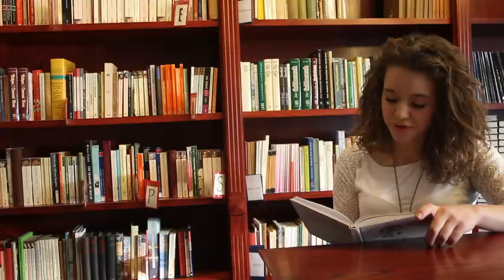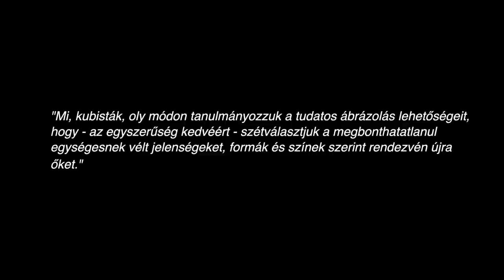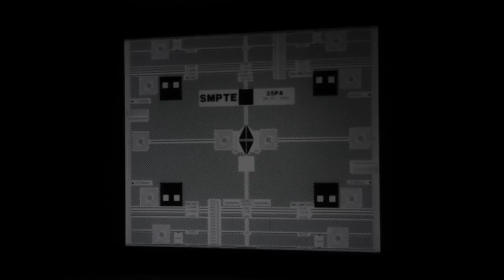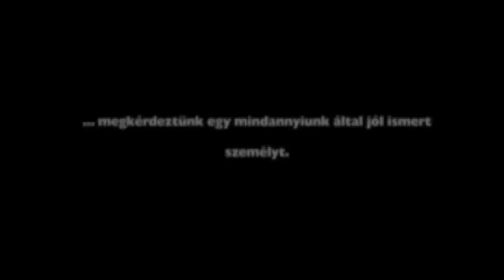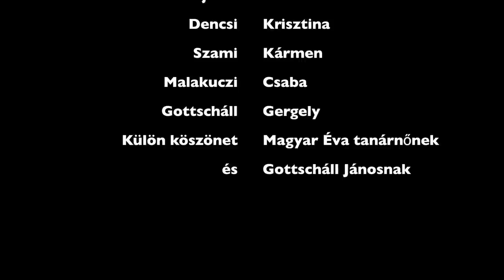Az Avantgárd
Zene:

Fagget Fairys - Oci
Paolo Nutini - Pencil full of lead
Stockhausen - Kontakte
Eric Lewia - Striking cords
Nivaldo Ornela - Grupo Free jazz

Helyszínek:

Művészetek Palotája
Nemzeti színház
Spicc bár
Xántus jános középiskola - könyvtár
Mumok múzeum (bécs)
Bécsi magyar nagykövetség